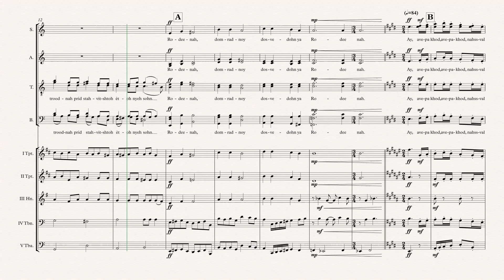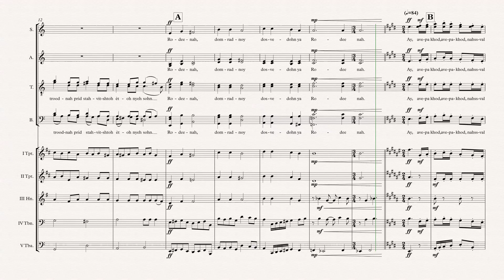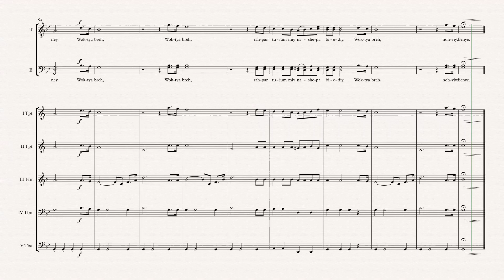„Hymn To Red October“ Brass Quintet with choir arr. Adrian Wagner (Basil Poledouris)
The Hunt For Red October „Hymn To Red October“ (Basil Poledouris) arr. Adrian Wagner - Brass Quintet with choir (Sheet Music) Arrangement

Parts
I Trumpet in Bb/C
II Trumpet in Bb/C